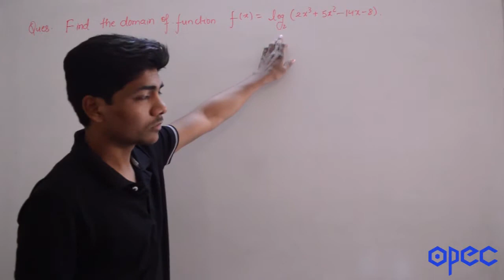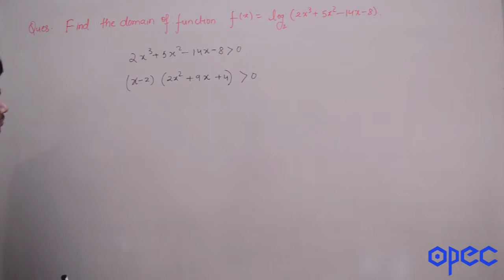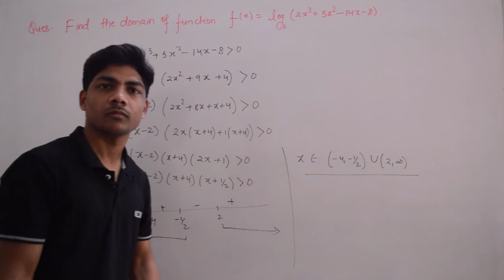S1 Q7 (Find Domain)